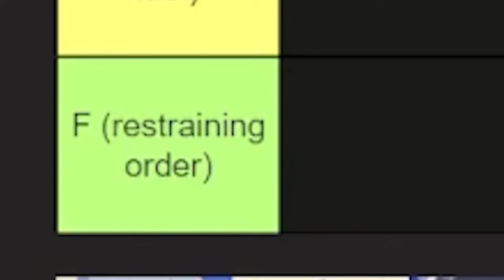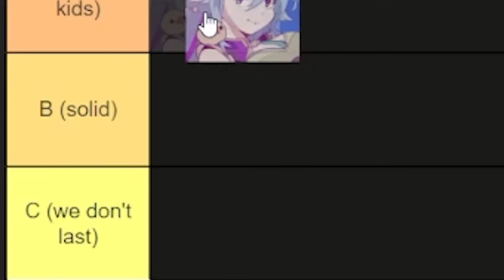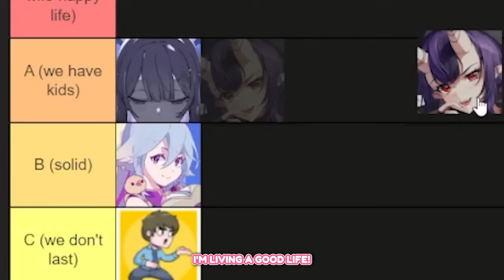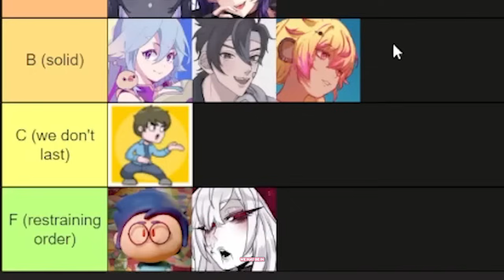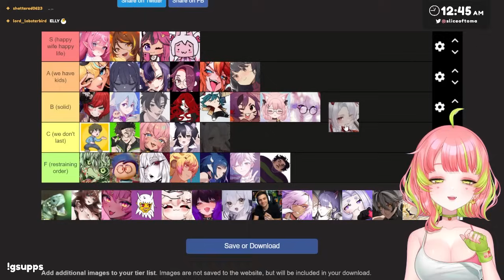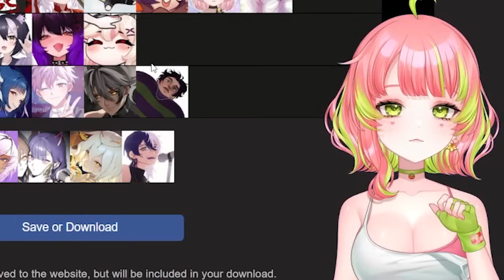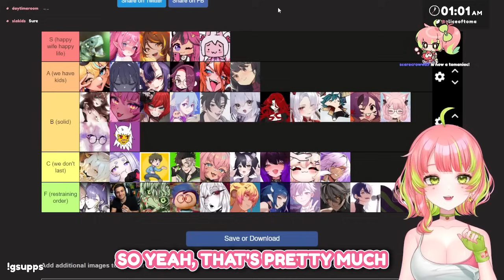I Ranked My VTuber Friends I Would Marry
I Ranked My VTuber Friends! Which Vtuber would you want to see me collab with?

Just a note that these are all in good fun!! Thank you to my friends for taking part in this!! Inspired by Ludwig and QTCinderella!

🍅 Catch me live here almost every day! 🍅

Featuring friends!
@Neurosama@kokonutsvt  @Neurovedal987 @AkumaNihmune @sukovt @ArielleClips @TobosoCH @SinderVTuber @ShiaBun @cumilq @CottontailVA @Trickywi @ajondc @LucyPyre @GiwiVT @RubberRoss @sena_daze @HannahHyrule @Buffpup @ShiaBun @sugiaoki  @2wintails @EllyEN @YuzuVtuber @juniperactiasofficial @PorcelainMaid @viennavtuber